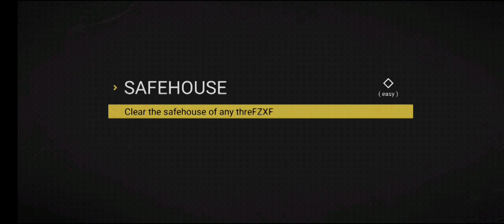SIERRA 7 Part 1!